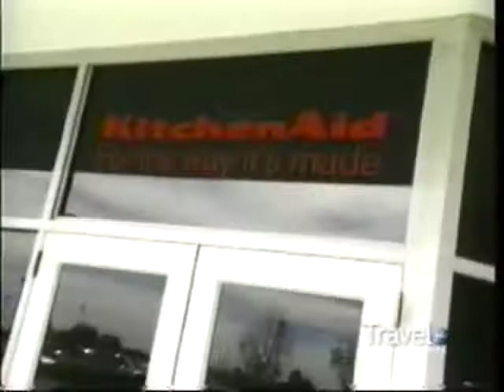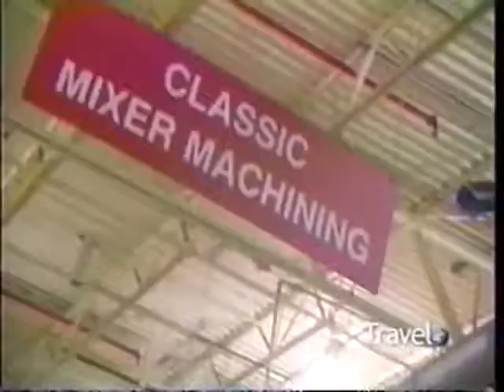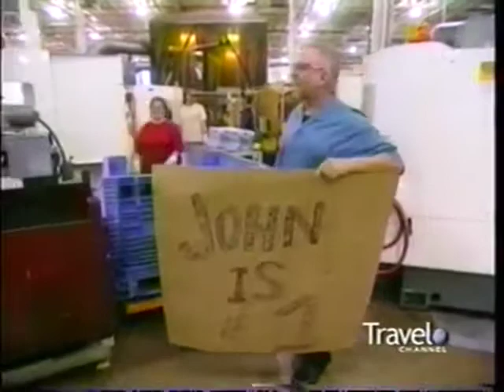Обзорная экскурсия по заводу KitchenAid.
KitchenAid - это инновационная, качественная и удобная кухонная техника для истинных гурманов. Компания существует более 90 лет на рынке кухонной бытовой техники в США и по всему миру. Продукция компании включает в себя  как малую технику(миксеры, блендеры, соковыжималки и др.), так и крупную технику(холодильники, духовые шкафы, кофеварки и т.д.)
Каждый новый продукт KitchenAid - это уникальная по дизайну разработка, в первую очередь направленная решение проблем профессиональных кулинаров и любителей вкусной и полезной пищи.
В этом видео Вы узнаете больше информации о бренде KitchenAid и как производят кухонную технику на заводе KitchenAid в Америке.